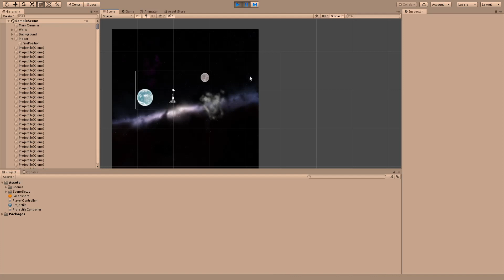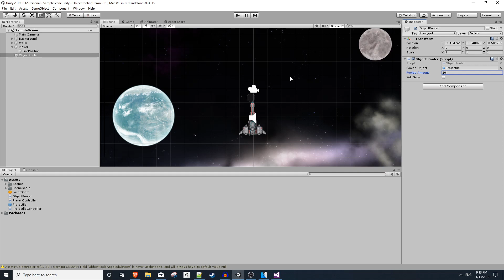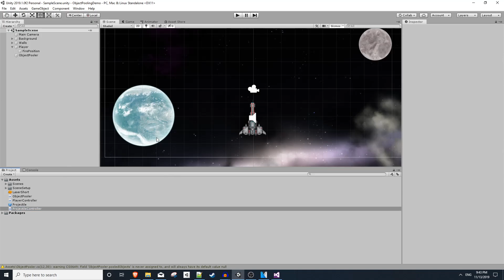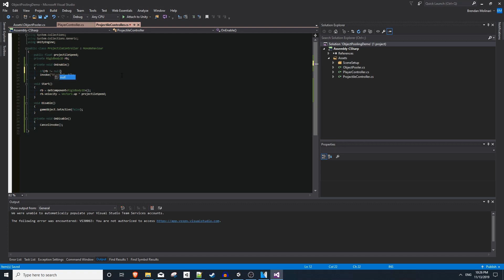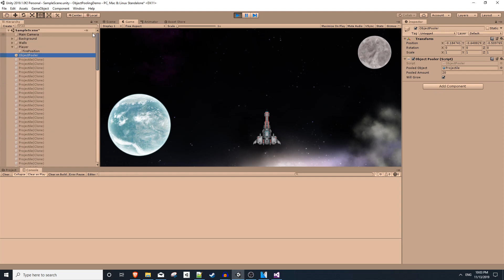OPTIMIZE and IMPROVE your game with OBJECT POOLING (Unity Tutorial)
Instantiating a lot of objects?

You can optimize your game and improve performance by following this Unity Tutorial and implementing object pooling!

Creating and deleting objects aren't necessarily expensive (computationally) on their own, but once you find your game creating the same object hundreds of times, its time to do better.

This is where Object Pooling comes in. Instead of creating and deleting objects, we're simply enabling and disabling from a pool of objects created at startup.

If this video helped you out, please give it a LIKE as that helps me out.